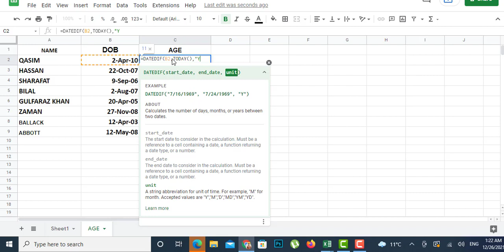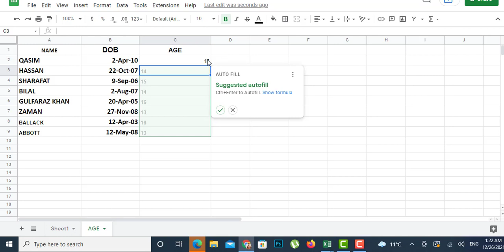trick to find age in excel in 10 second | quick way to find age from dob in excel | datedif in excel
This video explains easiest way to find Age from given date of birth from simplest formula
Formula is =datedif(dobcolumn,TODAY(),"Y")